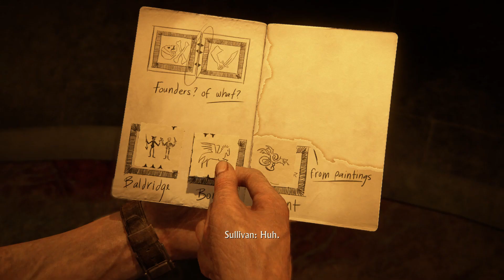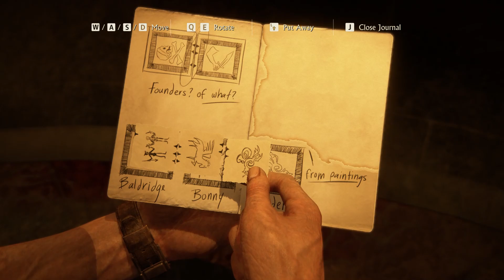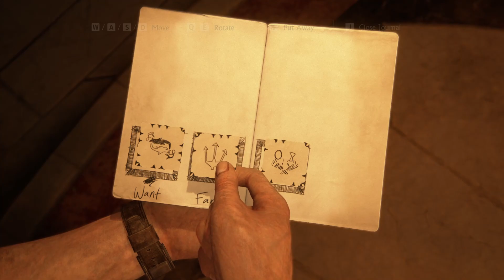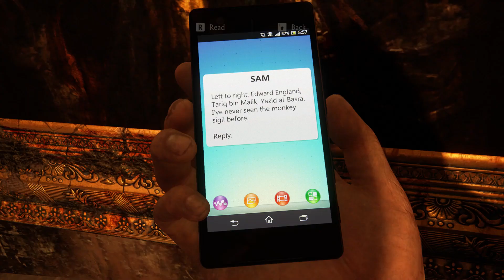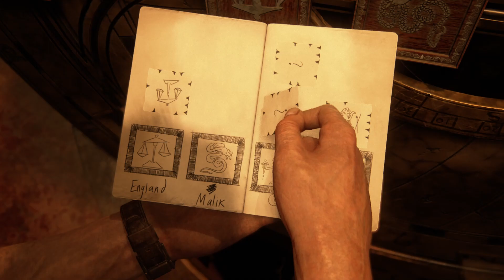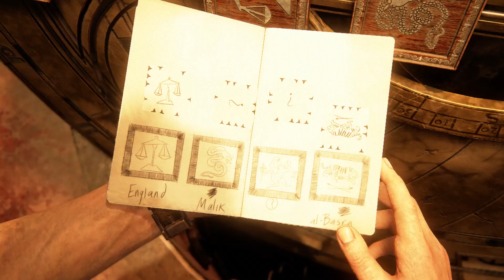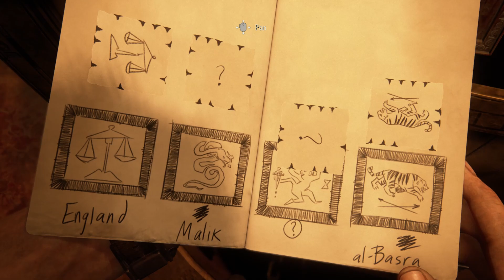Uncharted 4 A Thief's End Walkthrough Gameplay Part 12 - Hidden In Plain Sight (PC)